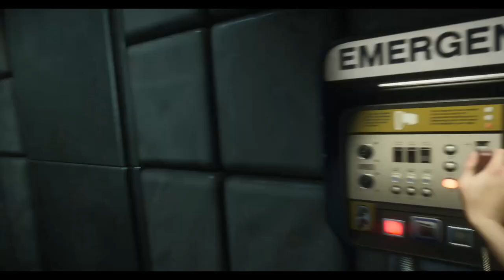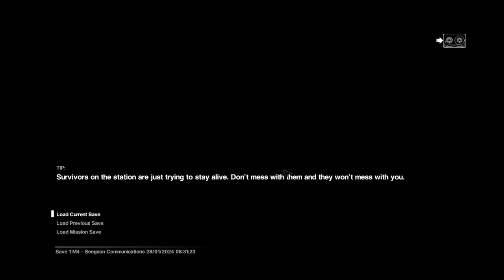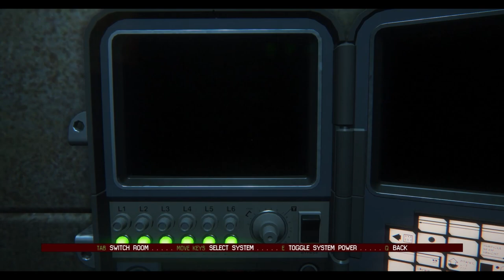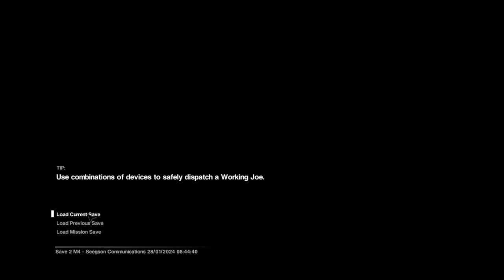Alien Isolation - Episode 10 - Tripped the Alarm